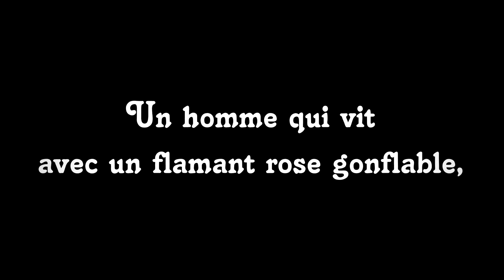Clip non-officiel - La vie en rose ( Michael Bublé et Cécile McLorin Salvant)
L'histoire simple d'un homme et de son flamant rose gonflable.

CRÉDIT AUDIO:
La vie en rose ( Michael Bublé et Cécile McLorin Salvant)